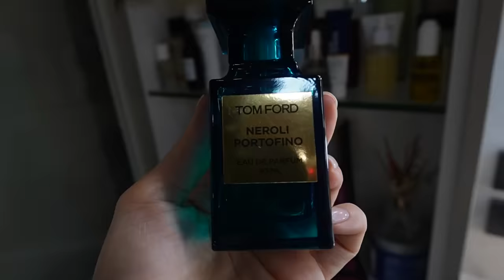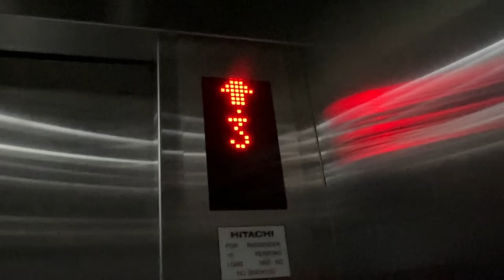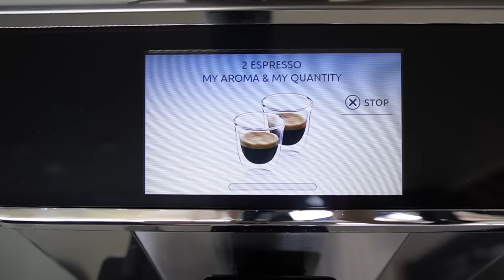Packing your orders, Yaya Jera visits, Barbie Movie- I didn’t like it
Happy Sunday, skyfam! Last week, I spent my Sunday packaging all your skyfam merch orders with Scottie, hubs and some of our angels at home. I really wanted to do it myself because I wanted it to be special. It’s not just merch- but something that connects us together. I can’t believe we have this strong community filled with positivity, support and love. Truly felt so overwhelmed and humbled. I wish I could meet and hug and chat with each and every one of you! Thank you so much for being a part of our lives.

In this video, there are a lot of funny moments with the boys to end your weekend on a happy note! Scottie falling asleep in the car after lunch, or Tobi not knowing how to play soccer- and so many more. We ended with a nice surprise in the form of Yaya Jera’s visit. Truly happy to have her come back again and again to spend time with the kids.